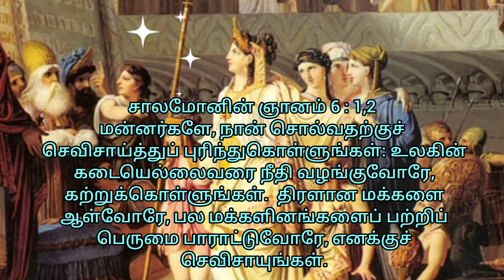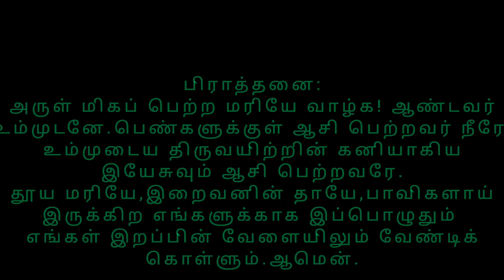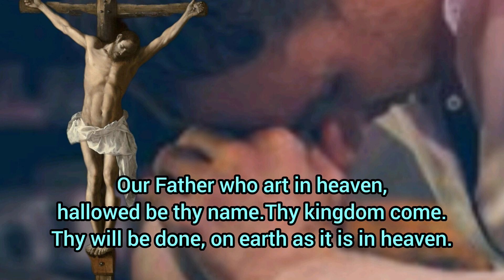Eternal life flows from this Sacrament#goodmorning